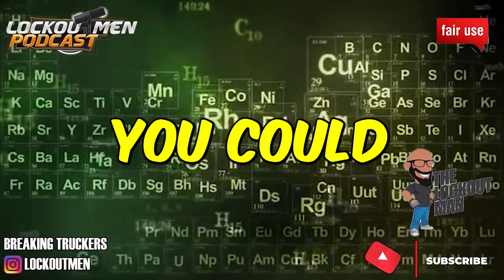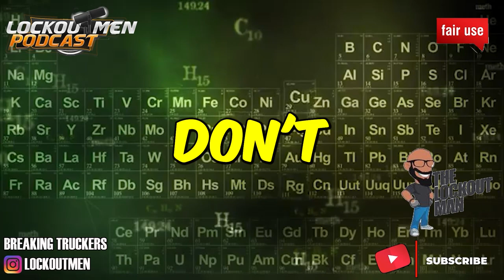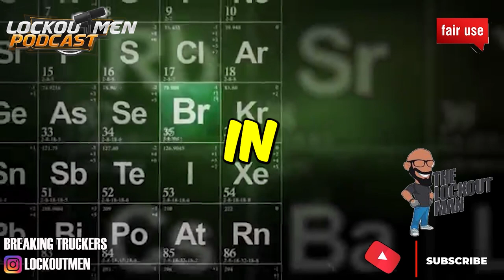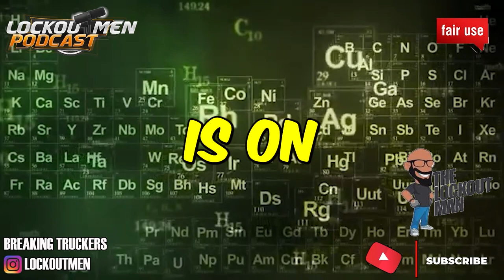MY BLOOD SUGAR WAS 400!! | The Recruiter Call Channel ☎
In Today’s Episode:  MY BLOOD SUGAR IS 400!!

If you enjoyed this video, please...